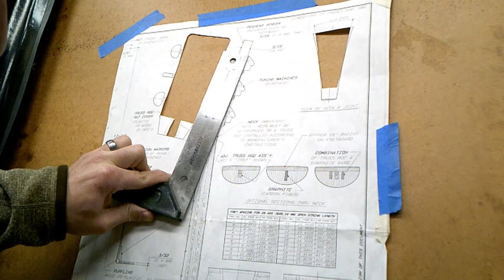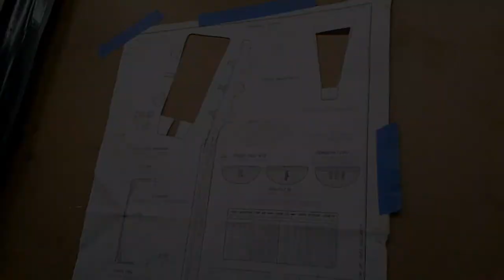Acoustic Guitar Build - Episode 7 - Making the Neck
In this video I glue up the neck blank, set the peg head angle and glue on the heel blocks of the neck. Enjoy!